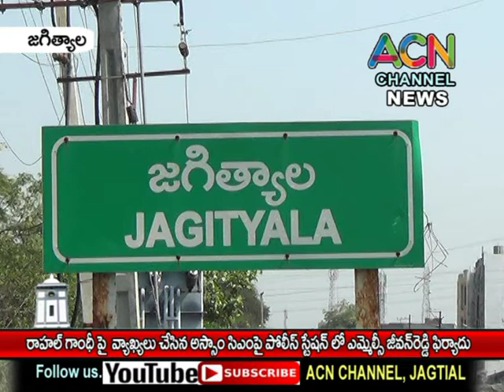జగిత్యాల రాహుల్ గాంధీపై వ్యాఖ్యలు చేసిన అస్సాంసీఎంపై ఎమ్మెల్సీ జీవన్ రెడ్డి పోలీసుస్టేషన్లో ఫిర్యాదు